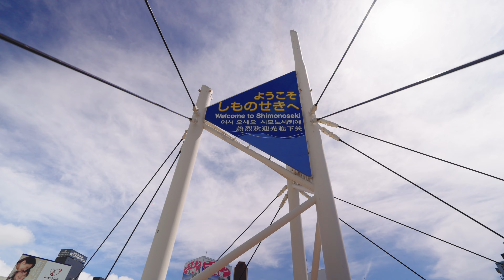【下関4K】グリーンモール・豊前田 散策【2024/6/21】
今回は、グリーンモールと豊前田を通り
ゆめタワーまで散策しています。
歩道での撮影は、構図が似たようなのばっかりで、多少退屈かも
そして、カットも最大まで使ってるので多少間延びに感じるかも

今回からレンズが新しくなりソニー FE 16-25mm F2.8 Gを使用しています。
使った感想として、重さや操作など問題なく使えそうです。
上下の操作と左右のカーブに少しカクツきがあったので
速度の調節など慣れが必要ですが、思ってたより使いやすかったです。
そして、レンズに合わせてNDフィルターも新しくしました。
初めて使うメーカーNISIの可変NDフィルターです。

下関や山口県の街並みや風景を中心に、季節ごとの風物詩や
ドライブ映像を撮影しています。

【お勧め動画３選】

【使用機材】

FE 16-25mm F2.8 G
NiSi 可変NDフィルター TRUE COLOR VARIO 1-5stops

【使用BGM】